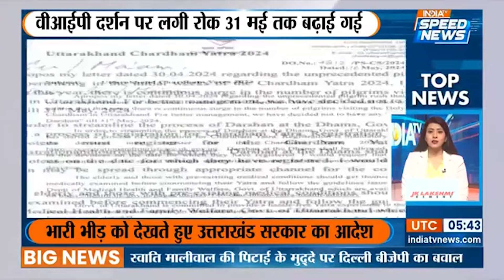Swati Maliwal Assault Case: चलते-चलते लड़खड़ाती दिखीं Swati Maliwal! | Arvind Kejriwal | Speed News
Swati Maliwal Assault Case: AAP सांसद स्वाति मालीवाल से मारपीट के मामले में दिल्ली पुलिस ने स्वाति मालीवाल का एम्स के ट्रॉमा सेंटर में मेडिकल जांच कराया है. दिल्ली पुलिस ने मुख्यमंत्री केजरीवाल (Delhi CM Arvind Kejriwal) के पीए बिभव कुमार के ख़िलाफ़ केस दर्ज  (Bibhav Kumar FIR) कर लिया है. दिल्ली पुलिस की क्राइम ब्रांच और स्पेशल सेल बिभव कुमार की तलाश में जुटी हैं।